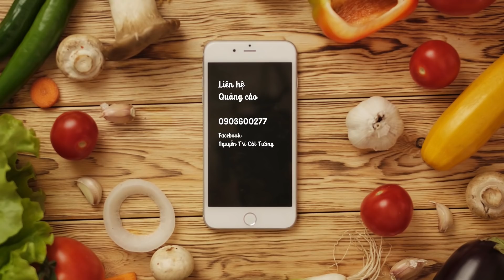Con gái Nauy chưa đủ 18 tuổi đã được mẹ Cát Tường cho "uống rượu"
Quý vị ơi, còn ai chưa nhấn theo dõi kênh của Cát Tường thì nhấn một cái cho kênh của Tường sớm lên 100K subs ăn mừng nút bạc nha. Yêu cả nhà nhiều!!!

Chào mừng các bạn đã đến với kênh Youtube CHÍNH THỨC và DUY NHẤT của Nguyễn Trí Cát Tường, kênh Youtube được Cát Tường và Gia Đình trực tiếp quản lý mong muốn chia sẻ nhiều hơn với mọi người về địa điểm du lịch và ẩm thực. Rất mong sự ủng hộ của mọi người để Cát Tường có thêm động lực đi đến nhiều nơi sưu tầm những món ăn, những địa điểm đẹp nhé.

Mọi người thích những video clip về chủ đề gì, món ăn nào ngon, đất nước nào đẹp hãy để lại bình luận bên dưới cho Tường để mình cùng tham quan nhé. Tường chân thành cảm ơn mọi người rất nhiều.